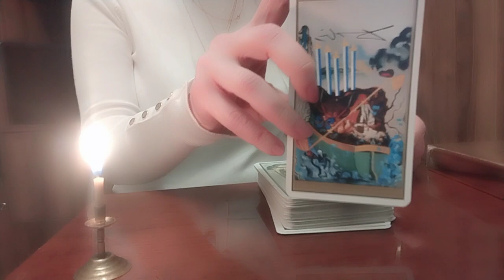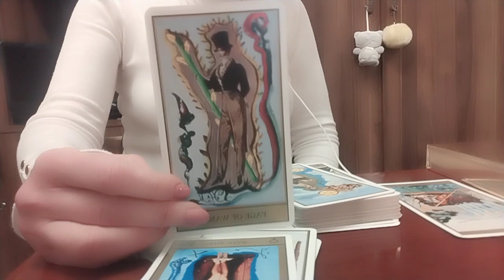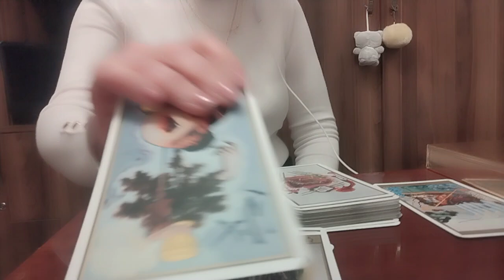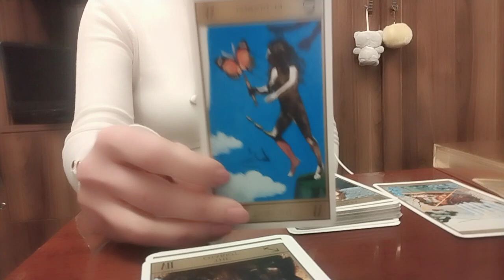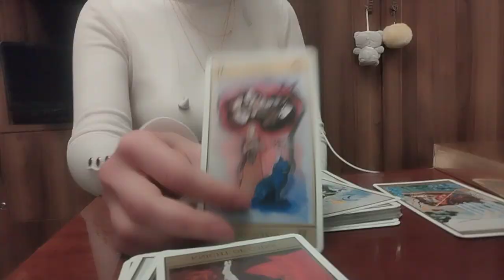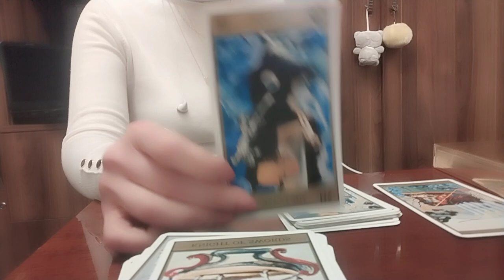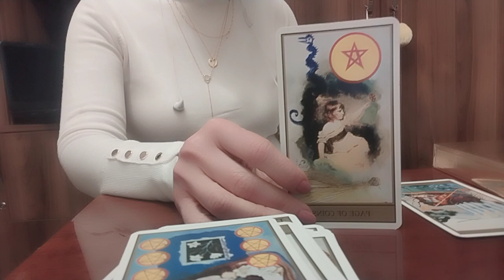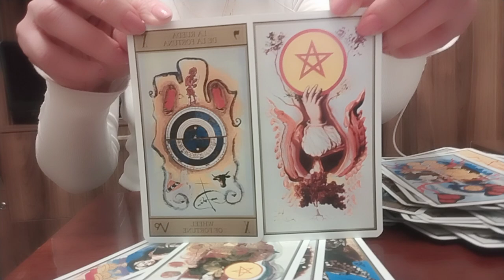სალვადორ დალის ტაროს განხილვა✨🃏🃏🃏✨